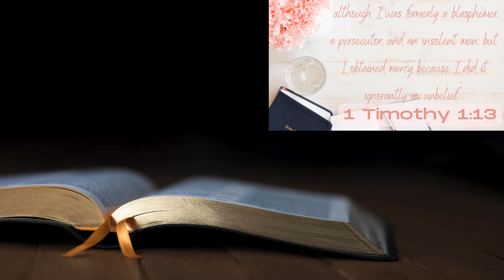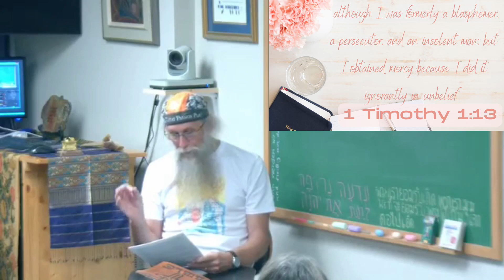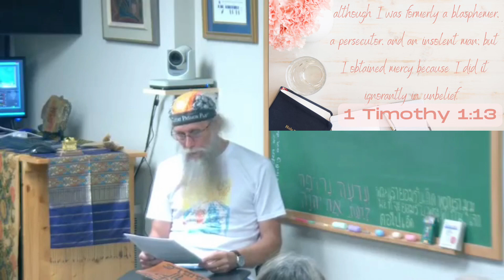The End of the Law